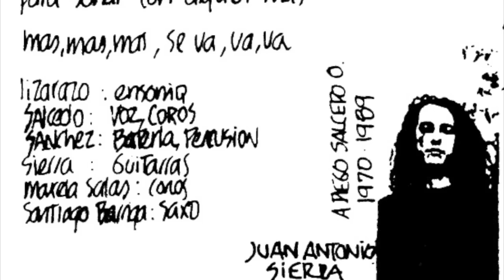Esta fue la primera canción que grabamos en 1993, Dedicada a Diego Salcedo.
El Se va (Carpe Diem 1993)
Album: Rózame la piel por favor, Rómpeme la piel sin temor.

En esa época no es como ahora que puedes grabar todo con tu celular. Era casi imposible acceder a buenos estudios o instrumentos en Colombia.

Juan Pablo Salcedo, el vocalista, se compro una grabadora Tascam 488, que dividía la cinta de un cassette en 8 partes y se podía mezclar y grabar. Con esto nosotros hicimos 2 discos, se los vendíamos a todos los amigos, ahora solo tienes que subirlos a internet.

Me acuerdo mucho que la gente llevaba camisetas estampadas a nuestros conciertos con la imagen del disco y eso era super gratificante para nosotros.

Todo lo armábamos en un sintetizador Ensoniq SQ80 que  tenia un pequeño secuenciador MIDI de 8 pistas y ocho partes.
En la primera parte se grababa el bajo de la canción, luego lo tocábamos con sumando a Diego Sanchez el baterista y a Juan Antonio Sierra en la guitarra. le arreglábamos percusiónes, palmas, panderetas y guias para tocarlo en vivo, puesto que no contábamos con sistemas de monitoreo como hoy día.
El problema era  seguir una pista sin escucharla bien. Así tocábamos en vivo y sonaba muy poderoso pero Dieguito y yo teníamos que estar super concentrados para no embarrarla.

Era chistoso porque teníamos teclados coristas y saxofón pero siempre nos ponían a cerrar conciertos de Metal. Así fue en Rock al Parque las  veces que tocamos,  junto a puras bandas de Metal porque nuestro sonido era muy rudo, en el primer Rock al parque incluso tocamos antes de Darkness en la Media Torta, pueden ver ese video también si les interesa.